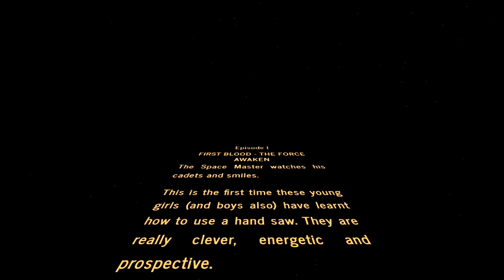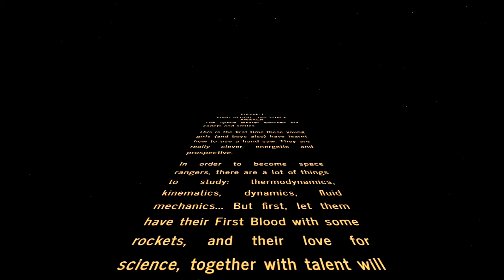Space Rangers: First Blood - The Force Awaken